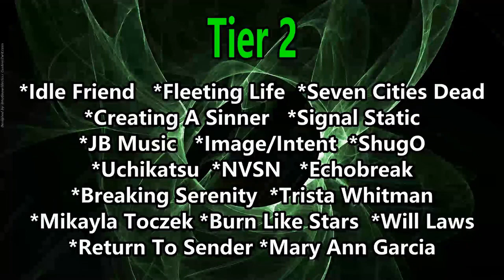Dexcore - Savior (Reaction)